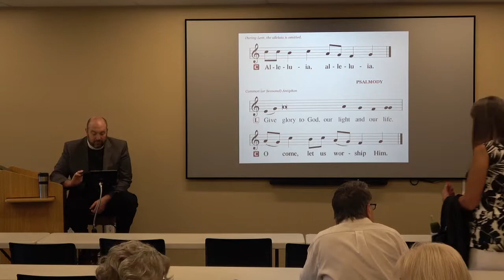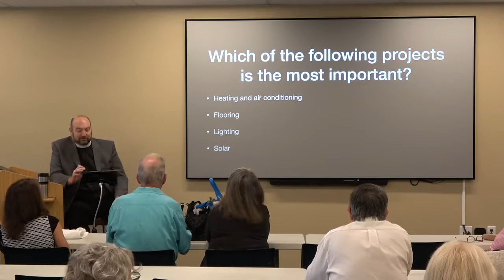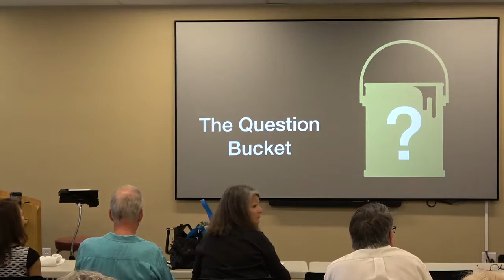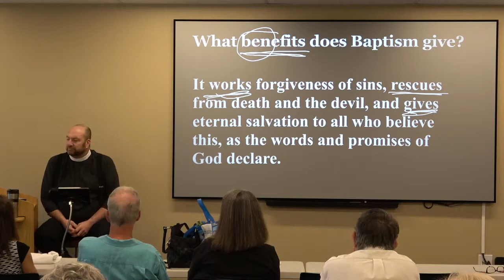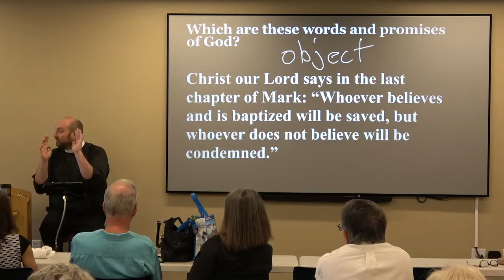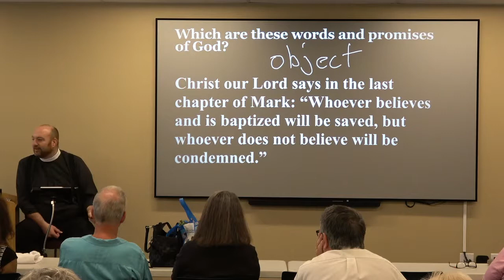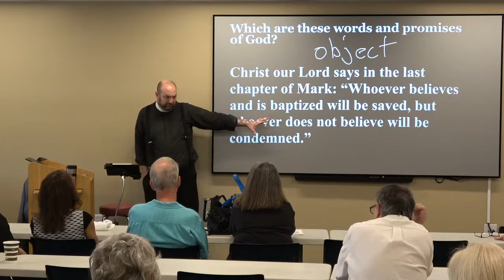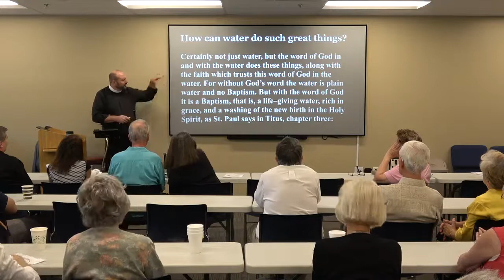2019-08-18 - Bible Class - Holy Baptism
Bible Class – “Holy Baptism” led by Pastor Todd Peperkorn on August 18, 2019.

HOLY BAPTISM

What benefits does Baptism give?

It works forgiveness of sins, rescues from death and the devil, and gives eternal salvation to all who believe this, as the words and promises of God declare.

Which are these words and promises of God?

Christ our Lord says in the last chapter of Mark: “Whoever believes and is baptized will be saved, but whoever does not believe will be condemned.”